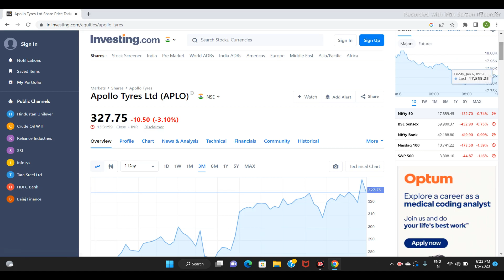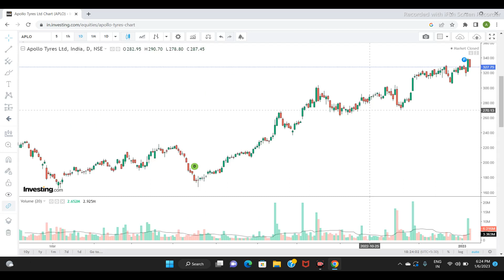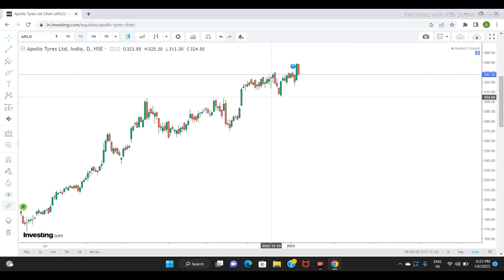APOLLO TYRE LTD SHARE PRICE |NEXT TARGET |LATEST NEWS | apollotyres sensex nifty share #2023